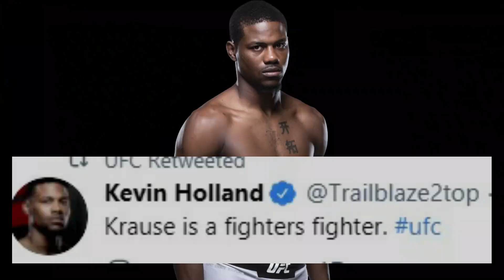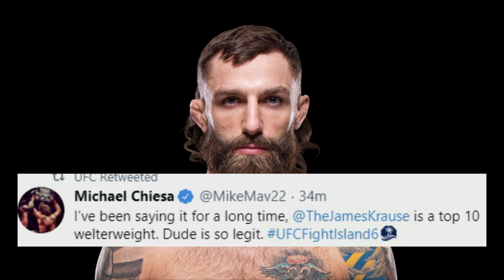Jimmy Crute INSANE KNOCKOUT over Bukaukas | UFC FIGHT ISLAND 6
WATCH HOW JIMMY CRUTE KNOCKOT MODESTAS BUKAUKAS IN AN IMPRESSIVE STYLE.
AND THE UFC FIGHTERS REACTIONS.